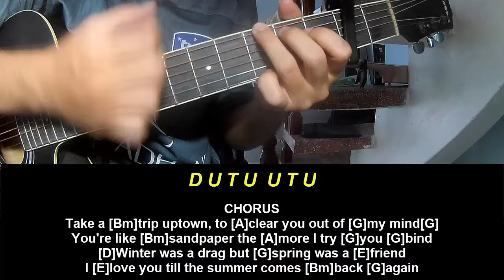Guitar Tutorial Zach Bryan Sandpaper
Today, I will share with you Guitar Tutorial Zach Bryan Sandpaper